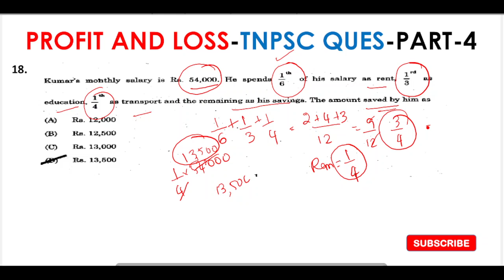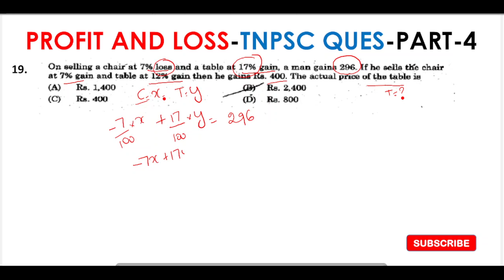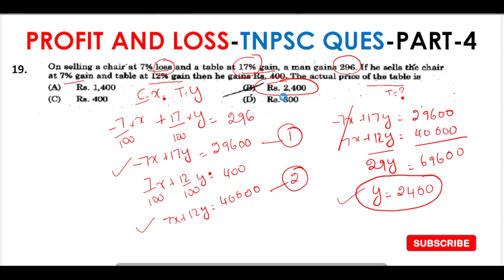TNPSC previous year 25 important maths questions- profit&loss-part-5#tnpscquestions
welcome to our channel @AptitudeSimplifiedConcepts  .In this video we explained the TNPSC previous year profit and loss questions so as the aspirants easily understanding the problems and solving questions in less time